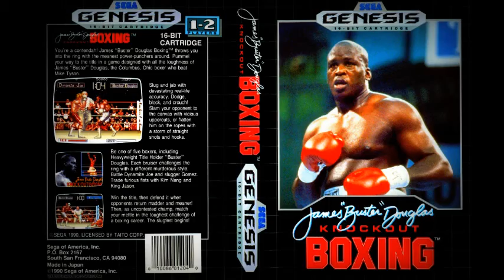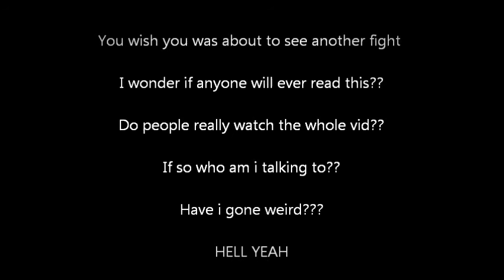James Buster Douglas Boxing Mega Drive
The only guy on the planet to ever beat Mike Tyson in his prime. and this was the best tribute they could come up for him???

Looks great for 1990 but the game itself not so great the only skill required is the ability to button bash.

Still i enjoyed playing it again anyway!